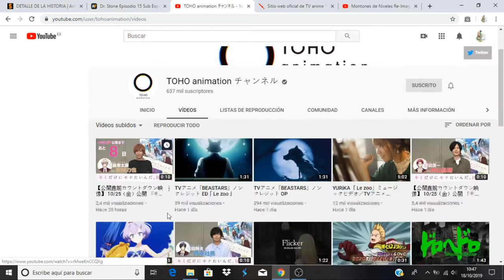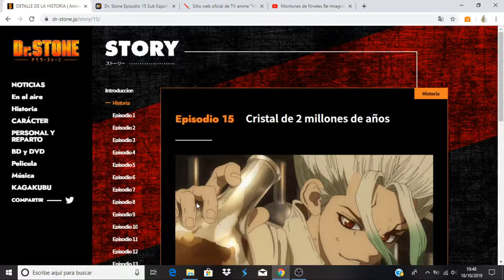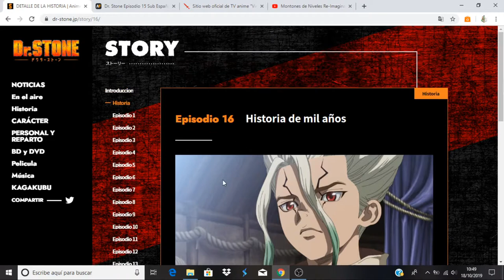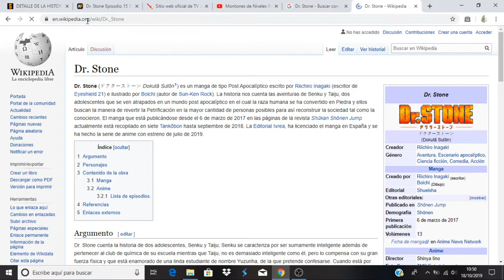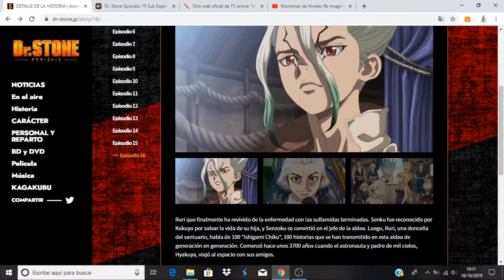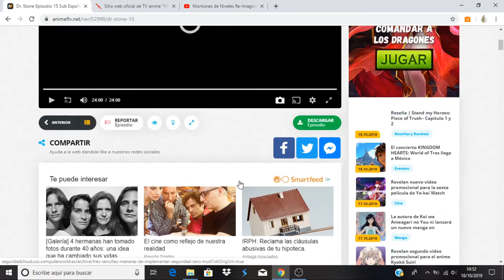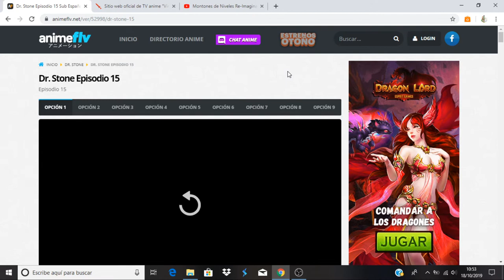Dr. Stone comentando avance del capitulo 16